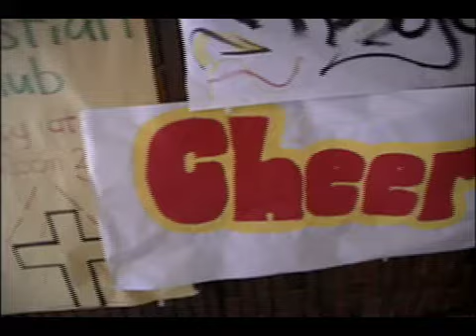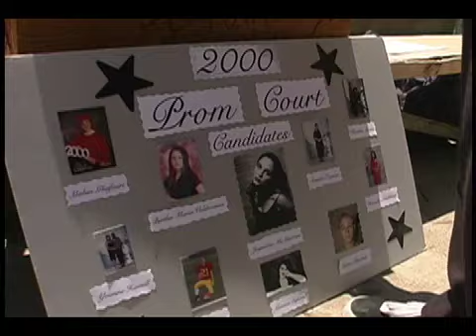Senior Year - PBS promo